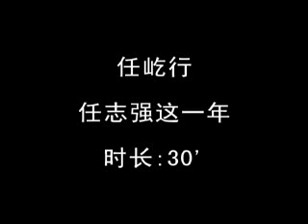任志强独家回应2009十大惊人语录-A.flv